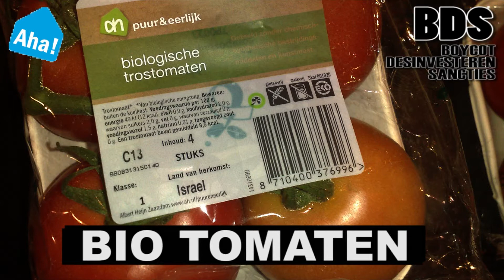BDS BOYCOT ISRAEL PRODUCTEN Aha!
Met een campagne voor Boycot,
Desinvesteren en Sancti
es (BDS) willen wij de Israëlische
regering onder druk zett en om:
▇ zich te houden aan het internati
onaal recht en om de legiti eme
rechten van het Palesti jnse volk
te erkennen;
▇ een einde te maken aan het
beleg van de Strook van Gaza en
de bezetti ng van de Westelijke Jordaanoever;
▇ de bouw van nederzetti ngen
en de onteigening van Palesti
jnse grond te staken;
▇ de bouw van de Muur op
de Westelijke Jordaanoever stop
te zett en en deze conform de uitspraak
van het Internati onaal Gerechtshof
in Den Haag te slopen;
een eind te maken aan de
verdrijving van de Palesti jnen, de
vluchtelingen terug te laten keren
en hen te compenseren voor geleden
schade;
▇ binnen Israël de discriminati
e van Palesti jnse burgers te staken
en hen in alle opzichten gelijkelijk
te behandelen;
▇ te stoppen met het aanvallen
van burgers in de in 1967 bezette
gebieden en met het verwoesten
van huizen en infrastructuur.